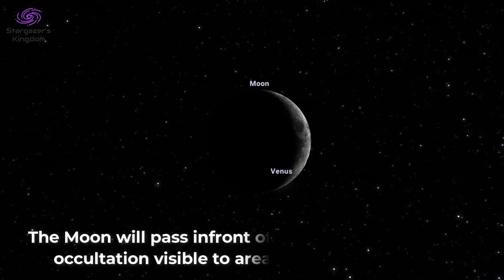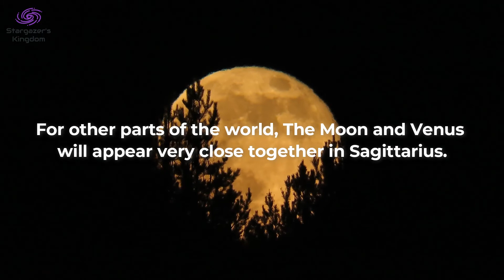When the Moon Hides the Evening Star | Venus Trivia 2021 | Stargazer's Kingdom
Moon and Venus, the best candidates to practice observing the night sky, are coming to a celestial meet-up. Lying peacefully in the November sky, The moon will pass in front of the Evening-Star creating a lunar occultation on Nov 8th, 2021. At what time this special astronomical event will occur? and for where it is visible to?

Youtube Thumbnail credit: NASA/Joel Kowsky

Follow Stargazer's Kingdom on Facebook!